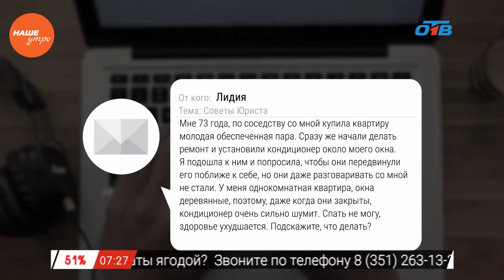Наше УТРО на ОТВ – ваше право с Николаем Поповым